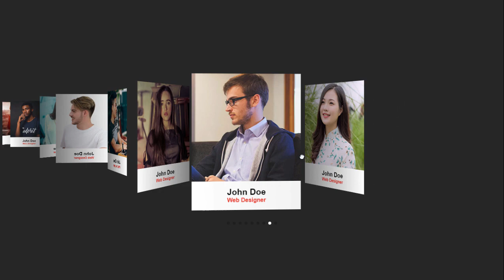3D Responsive Touch Slider | Html CSS and jQuery - Tutorial URL in Description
Please LIKE our Facebook page for daily updates...